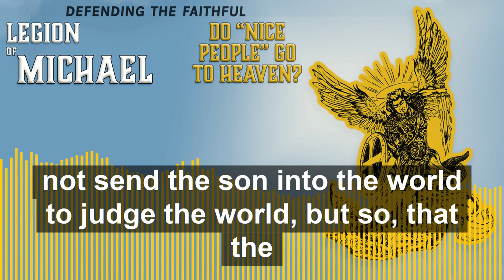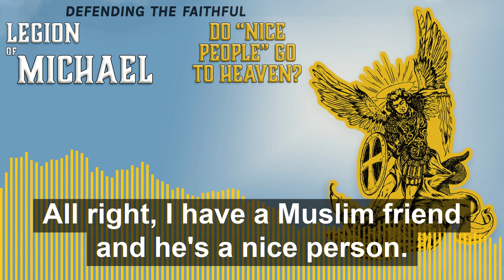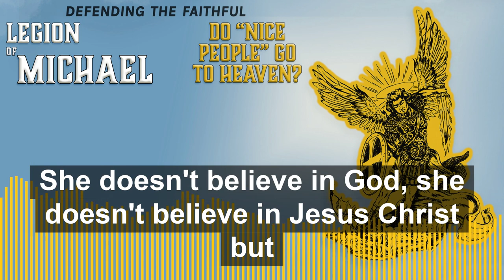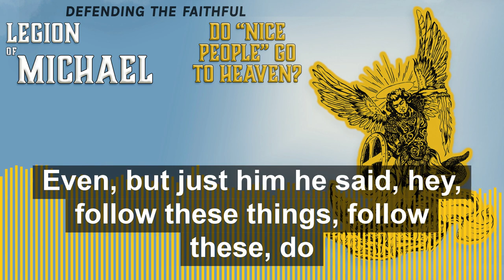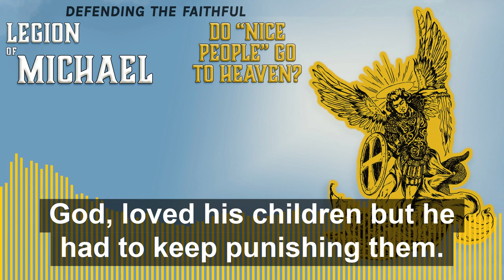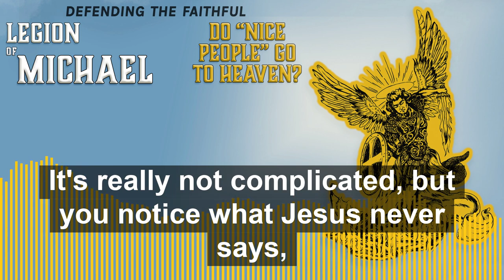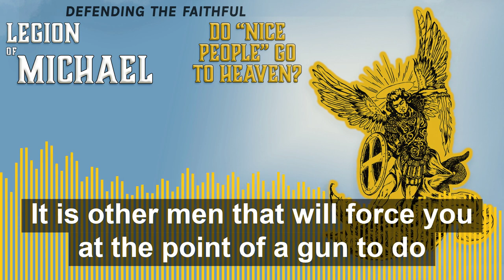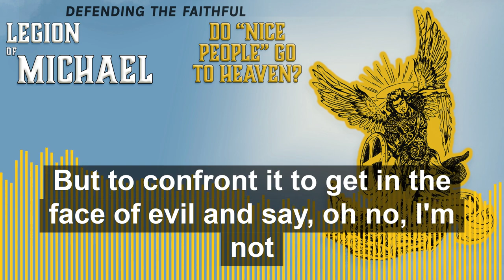Do “Nice People” Go to Heaven? | Legion of Michael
“For God so loved the world, that He gave His only Son, so that everyone who believes in Him will not perish, but have eternal life. For God did not send the Son into the world to judge the world, but so that the world might be saved through Him. The one who believes in Him is not judged; the one who does not believe has been judged already, because he has not believed in the name of the only Son of God. - John 3:16-18

And this is the judgment, that the Light has come into the world, and people loved the darkness rather than the Light; for their deeds were evil. 20For everyone who does evil hates the Light, and does not come to the Light, so that his deeds will not be exposed. 21But the one who practices the truth comes to the Light, so that his deeds will be revealed [f]as having been performed in God.”  - John 3:19-21